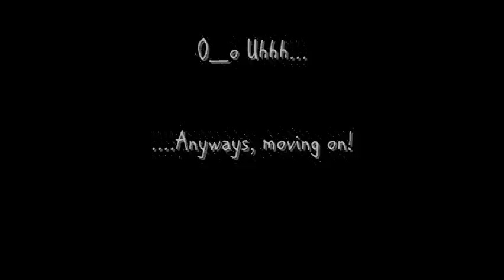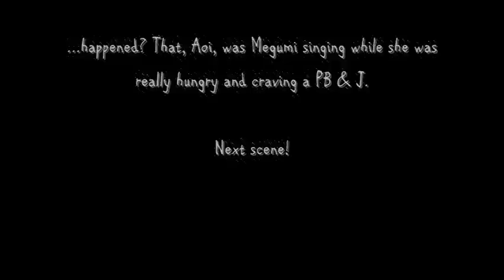What Megumi is REALLY Singing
I know that you are all wondering what Megumi is REALLY singing, so here it is!

Songs:
Umi no Mukou - Hiro Shimono
Caramelldansen (English Ver) - Caramell
Peanutbutter Jelly Time - Family Guy
Best of Both Worlds - Hannah Montana